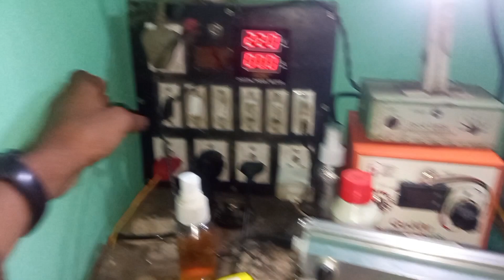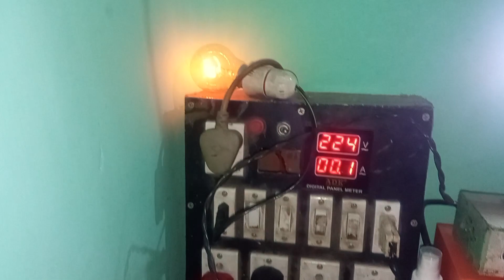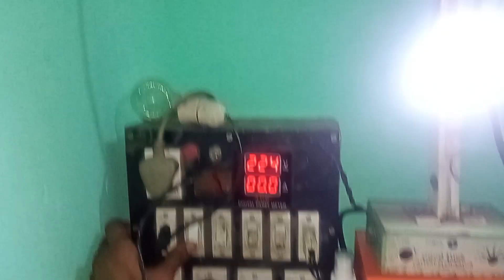HOW TO REPAIR ULTRA VIOLET CIRCUIT | 13005/13003 TRANSISTOR CIRCUIT|WATER PURIFIER UV CIRCUIT REPAIR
Hello everyone today I have shown, how to repair uv circuit, this is the UV circuit of Kutchina company, it runs on AC220 volts, in this circuit the fuse was blown, and two transistors in this circuit were bad. So here two transistors and two fuses have to be changed. Here i have shown the complete video in a very simple manner, FRIENDS, UV LIGHT IS VERY DANGEROUS, SO NO ONE SHOULD SEE IT WITH NAKED EYES.

Hare are component use -
1. 13005 transistor -
Generic 5 x 13005A E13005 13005A 13005 4A TO-220 NPN Power Transistor for Switching Power Supply
2. 13003 power transistor -
Shockley MJE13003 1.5 A 400 V NPN Bipolar Silicon Power Transistor 13003 TO - 126 Package, Pack of 10
3. 10ohm 1watts resistance -
4. Ultra violet choke -
Shilpent UVC Lamp Setup with Choke & Connector (8W) Electronic Choke / Ballast 8W UV Light Choke for RO Water Filter
5. Ultra violet light -
Philips 8" UV Lamp for RO UV Water Filter/UV Lamp For RO+UV Water Purifier/UV Lamp for Kent/Pureit/Aquaguard/TATA Swatch/Alpha Water Purifier (16 mm Diameter)
6. Gorilla tripod-
Limited-time deal: DIGITEK® (DTR 260 GT) Gorilla Tripod/Mini 33 cm (13 Inch) Tripod for Mobile Phone with Phone Mount & Remote, Flexible Gorilla Stand for DSLR & Action Cameras
7. Sholdering -
Techtest 60W 220V Temperature Adjustable Electric Welding Solder Soldering Iron Rework Station Handle Heat Pencil Tool -Blue (Soldering Iron With Bits)